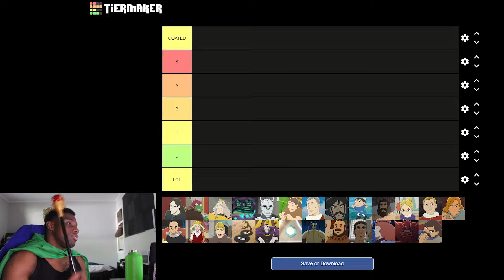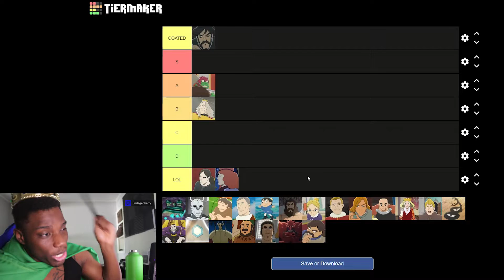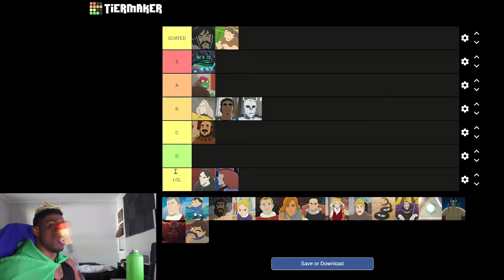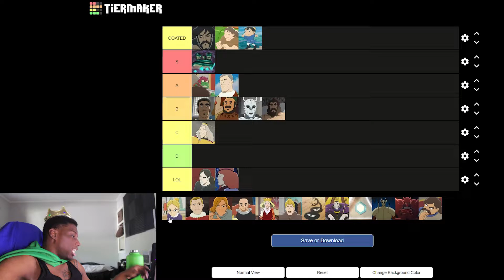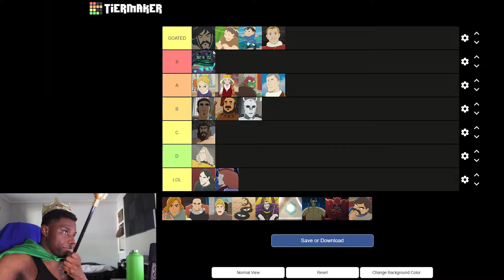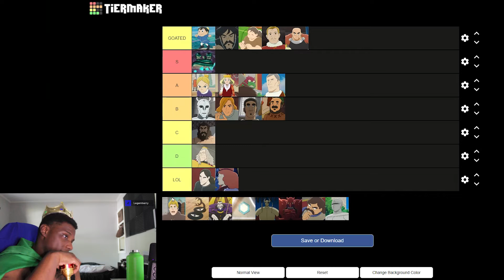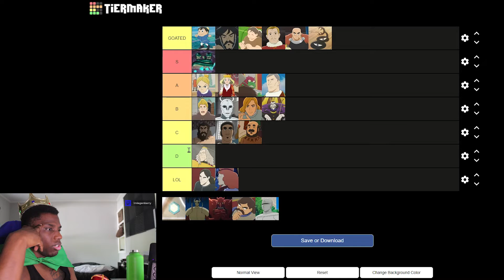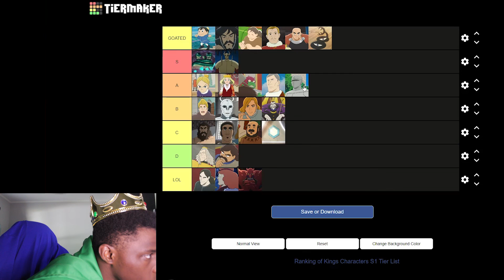Ranking of Kings | Season 1 TIER LIST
Tier List for S1